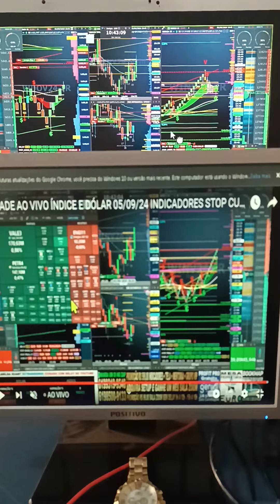DAY TRADE INDICADORES STOP CURTO ALVO LONGO ÍNDICE DÓLAR GRUPO VIP BRINDE UM MÊS SALA ZOOM SEM DELAY